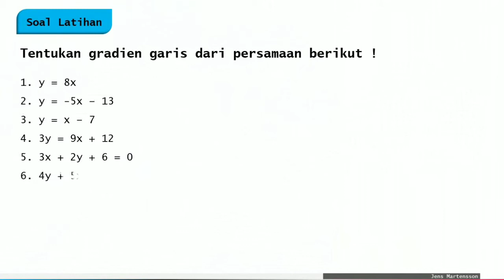Pembahasan Soal Latihan Gradien Garis Part 2 | Melalui y = mx + c dan ax + by + c = 0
video berisi pembahasan Soal Latihan Gradien Garis Part 2 melalui y = mx + c dan ax + by + c = 0